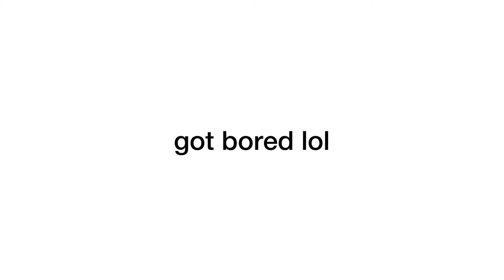Funky Friday Slander